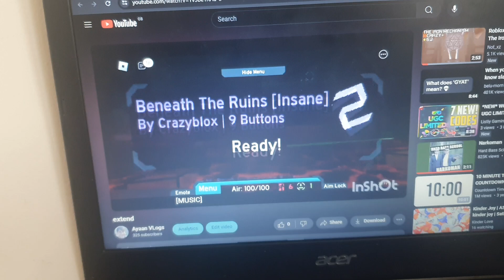When Music in English is All Capitals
Translated to English from Telugu auto generated